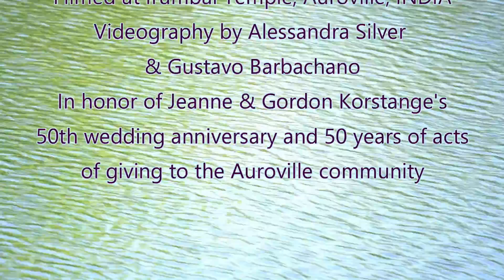'Mosquito (Raga Madhuvanti)' - Gordon Korstange, Joel Veena w/ Grace Gitadelila Kinetic Kolam Dance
'Mosquito (Raga Madhuvanti)'

Flute, recitation and poem by Gordon Korstange
Indian slide guitar by Joel 'Veena' Eisenkramer

Kinetic Kolam Dance choreographed and performed by Grace Gitadelila  @aisvarja
Filmed at Irumbai Temple, Auroville, INDIA

Videography by Alessandra Silver & Gustavo Barbachano
Music video produced by Alessandra Silver, Gustavo Barbachano, Gordon & Jeanne Korstange.

In honor of Jeanne & Gordon Korstange's 50th wedding anniversary and 50 years of acts of giving to the Auroville community